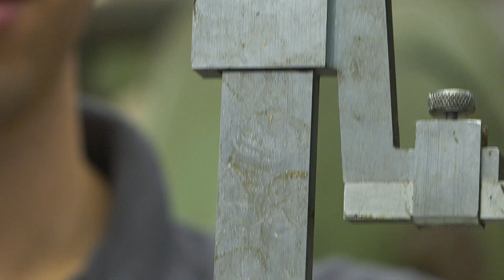Allgood sustainability Feb 2023